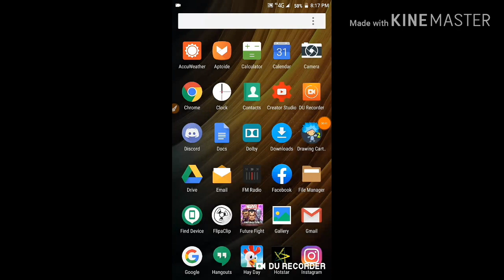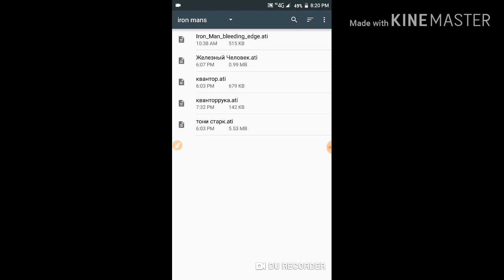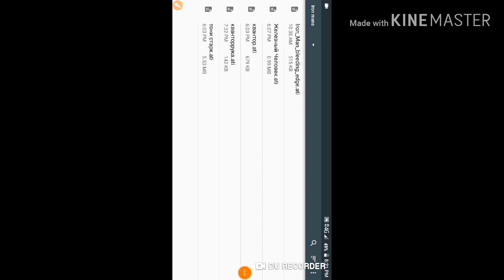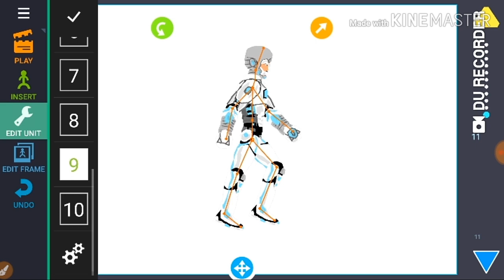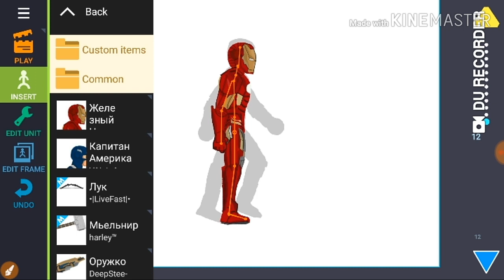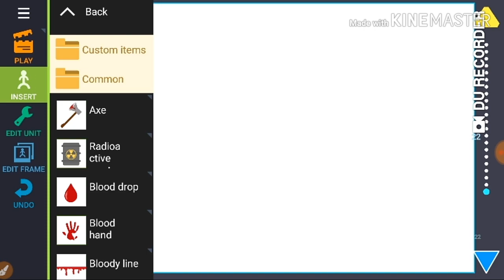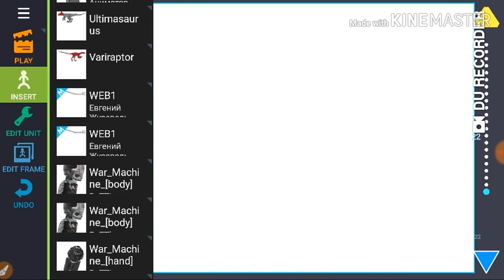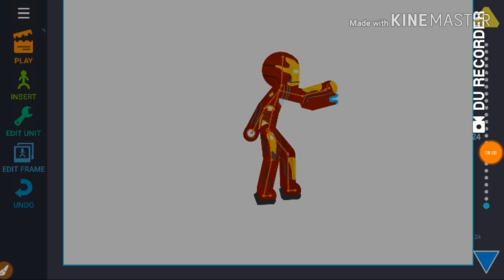How to download top 5 iron man drawing cartoon 2 100 persent working /tecknical group movie mohammad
grTecknical group movie mohammad

My friends channal